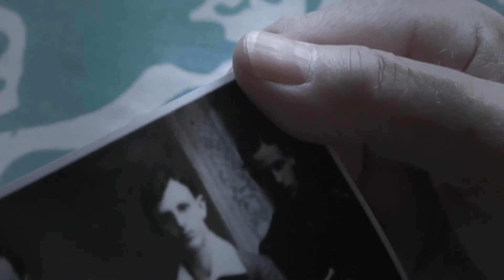Семейное фото (2021), Якуб Душинский — Трейлер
Страна: Польша
Длительность: 7 мин
Программа: Конкурсная программа, 7-й МЕКФ
Вид: документальный, короткометражный
Жанр: исторический
Режиссер: Якуб Душинский
Продюсер: Ольга Дрыгас

О фильме:
Документальный фильм о семейной истории, действие происходит в современных Варшаве, Париже и Тель-Авиве. Вообще, это работа для музея польских евреев в той же Варшаве, и «Семейная фотография» будет впервые показана на широком экране в рамках Московского еврейского кинофестиваля. В фильме снялась семья режиссера Якуба Душинского (он здесь также выступил сценаристом, оператором и монтажером), которая разглядывает старинные снимки, на которых вроде бы давно ушедшие в иной мир люди, но в памяти они живы навсегда.